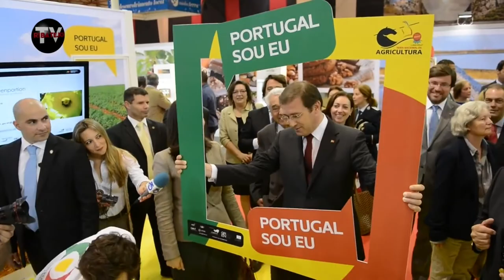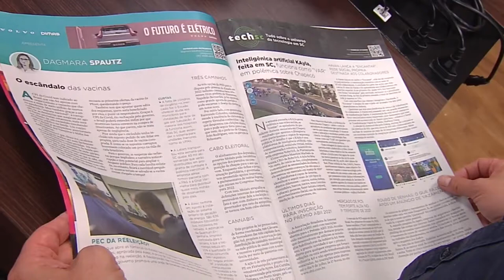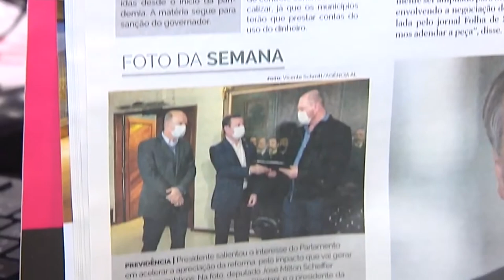Gostamos de quê? Do que nos fazem gostar I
Gostamos de quê? Do que nos fazem gostar.
Estamos sujeitos a um ambiente controlado das opções estéticas. Neste e nos próximos vídeos veremos como são montadas essas soluções que controlam o nosso gosto e como poderemos evitar algumas das pressões a que estamos sujeitos.

Licenças do autor

Carlos No
Cristina Ataíde
Nuno Cunha
Pedro Chorão

Licenças CC e domínio público

Fotografia

Andym e Mbop
Anish Kapoor
Aodhdubh
Art Paris
Art Talks
Attila Brunner
Charles Boit
Charles Monnet
Damien Hirst
Donald Judd
Eugène Delacroix
FIAC
Gerhard Richter
Google Cultural Institute
Guggenheim
Gun Powder Ma
Habermas
Helvetiafocca
Isidore-Stanislaus Helman
Jackson Pollock
Jastrow
Jean Duplessi-Bertaux
Jeff Koons
Jeremy J. Shapiro
John Closterman
Ju Gatsu Mikka
Kristien Daem
London Art Fair
Makeip
Marie-Lan Nguyen
Marie-Lan Nguyen
Marina Abramovic
Max Horkheimer
Metropolitan Museum of Art - Fletcher Fund
Michael Dahi
More pics than views
Museu Berardo
National Portrait Gallery
Olafur Eliasson
Patrice Audet
Paul Stacey
Peter Tillemans
Pieliny
Raphael
Robert Rauschenberg
Royal Colletion
Sadko
Sarah Hinchliff
Smallcurio
Tate Modern
Theodor Adorno
ThereWasNoHope
Universität Frankfurt
Walter Benjamin - Biblioteca

Vídeos

ALESC
Andy Warhol
Angli44anka
Apanhados da TV Portuguesa
Art Vision TV
Assembleiasc
Bandacool
Benfica
Border Land TV
Carnaval de Rio de Janeiro
Carnaval de Santos
C&B Journal
Charlie Chaplin
Coursitout
Dronepicr
Fashion Show
Feira Nacional da Agricultura
FestivaldeVinachile
Festival de Viña del Mar
Franklin Ferreira
GemTec e Você
GRUPOZAFORSA
João Barradas
Jon del Rivero
Kristy Stubbs
Kryss Padawan
L Hub
Laginha Oficial
Luca Guerreschi
Maluma
Manchester United
Marie Gendron
Medley de Música Tradicional
Naudet
Nicolas-Antoine Taunay
NotimexTV
Novo Liceu
O Ribatejo
Passos Coelho
Pedro P. Palazzo
pf7jhc
Poéticas do Corpo - Dança Contemporânea
Prefeitura de Santos
Printing the Paper
Sabrina Huyett
São Paulo
Serralves em Festa
SIC Ident Bumper - Separador da SIC
Sistemas de Impresión
Só Rir
Spice Girls Concert
Theodor Adorno
Toukenemposso
Turismo Político
TV UFOP
TV USP
Vanuatu Daily Post
Versace
Vida em Escalas

Som

Contemporary Sampler
Global Sampler